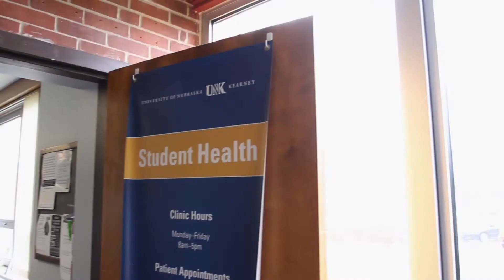UNK Student Health & Counseling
In so many ways, the UNK campus is a community that has everything you need. That includes the resources to keep you healthy...both mentally and physically. To learn more visit unk.edu/welcome.